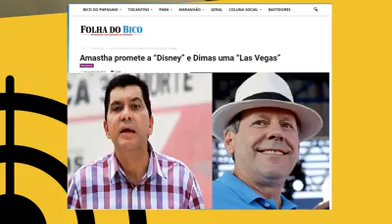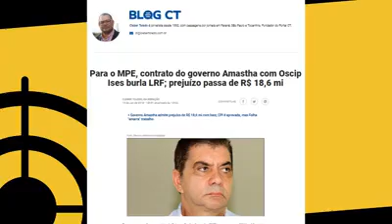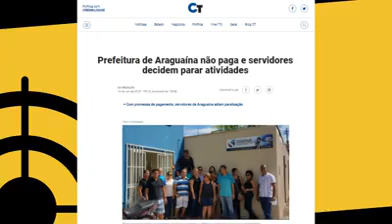TELHADOS DE VIDROS NO TOCANTINS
Por Gerônimo Cardoso